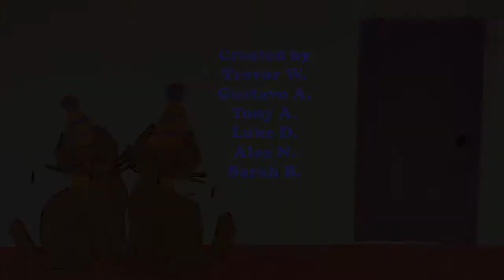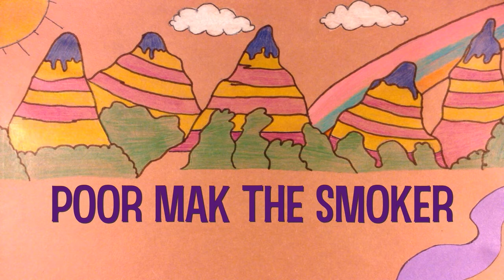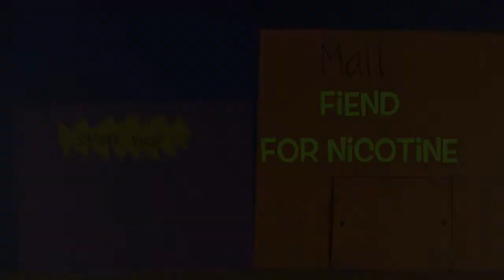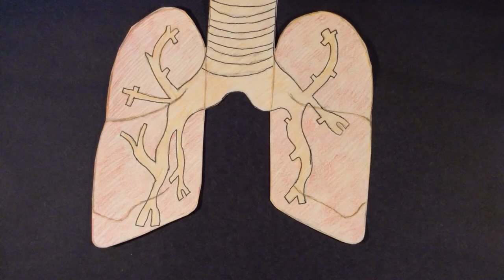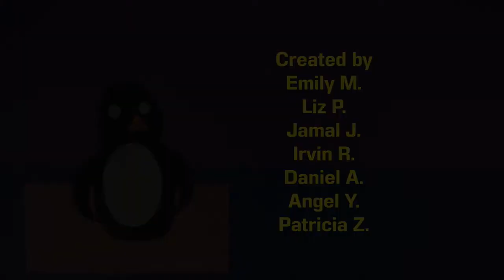Laguna Hills High School Animated PSAs on Tobacco Use Prevention April 2018